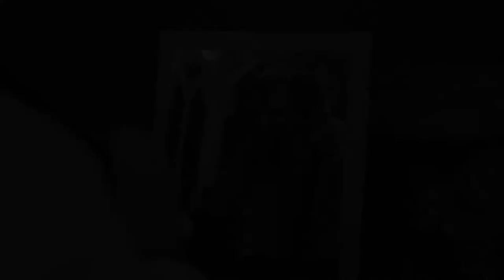The BEST Michael Bublé Tribute by Mike Appleton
The Michael Bublé Experience by Mike Appleton.